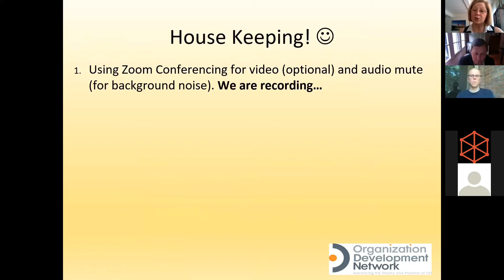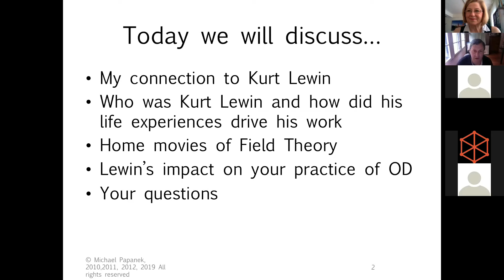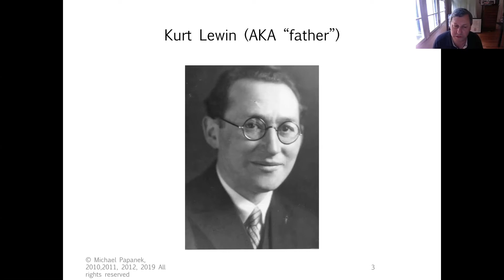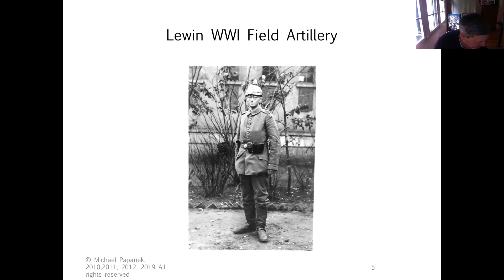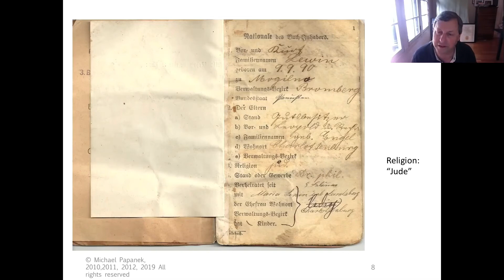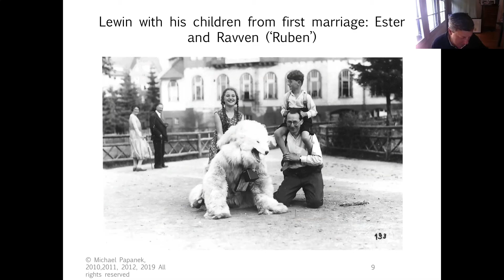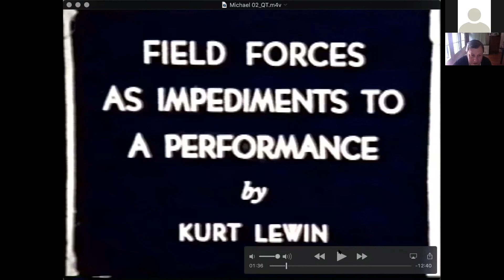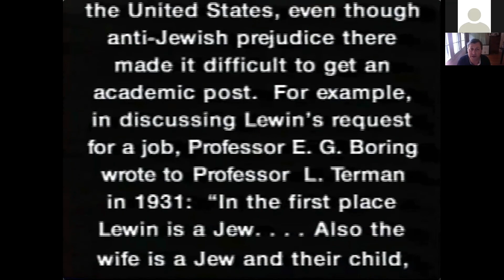Kurt Lewin a Living Legacy (Part 1)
My grandfather, Kurt Lewin, made a lasting impact on the fields of organizational development, applied psychology, and social science that still resonate with the issues we are facing today. In this workshop I share some very personal heirlooms and rare family movies about the formation and application of Lewin's biggest theories and ideas, such as Field Theory and Force Field Analysis, and we discuss the use of his methods in modern organizational development, leadership coaching and change management.

This is part one of my video presentation to a recent ODN meeting about his life: what personal experiences drove him to study and learn what he did, and how we can still use his ideas to solve the most pressing social issues of our time - including crisis leadership, change management and Diversity, Equity and Inclusion.

Michael Papanek